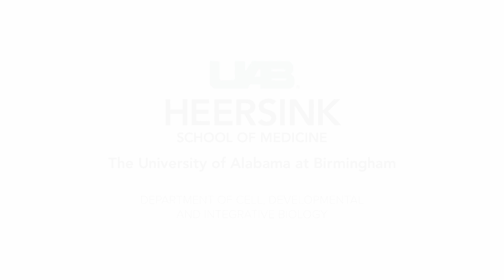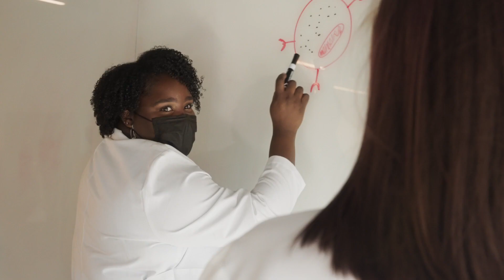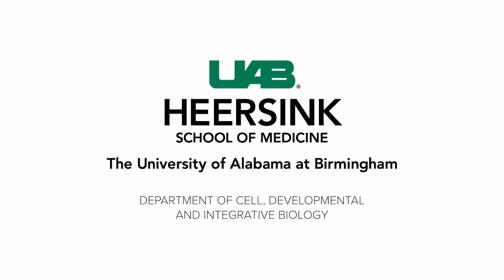Cell, Developmental and Integrative Biology Postdoctoral Experience